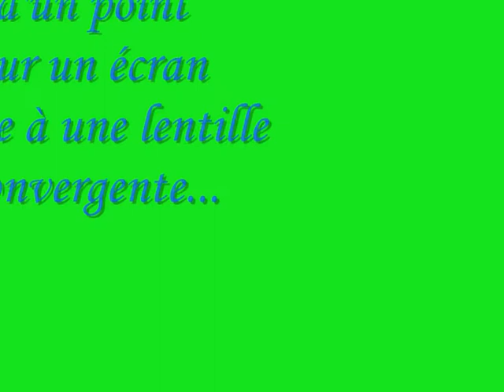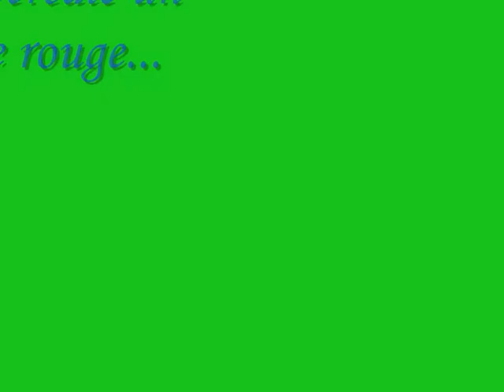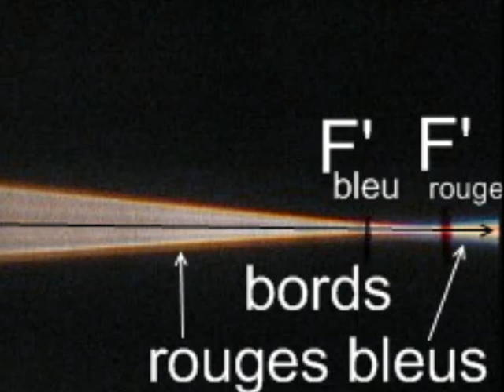Lentilles : les aberrations chromatiques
Expérience d'optique : lentilles, aberrations chromatiques.